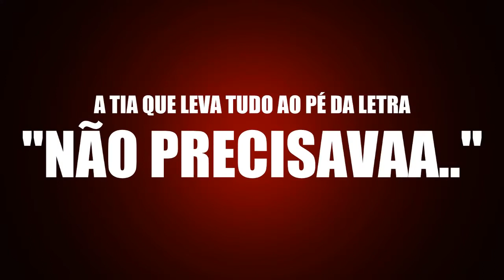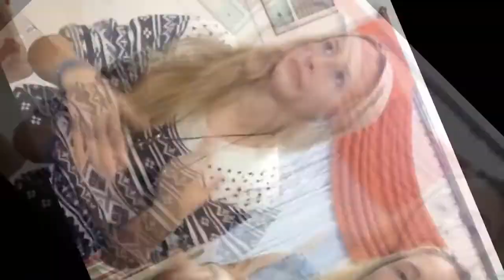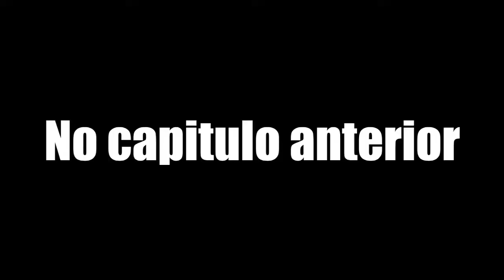ANIVERSÁRIOS | Nois Faria317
copyright music você gostou do video, curte e compartilha com seus amigos e não se esqueça de se inscrever no nosso canal para recibir actualizaciones de dos próximos videos!REDES SOCIALES LUIZA:Instagram: @lufafariaTwitter: @lufafariavid: @luizoussnapchat: lufafariaREDES SOCIALES LAURA:Instagram: @lauratavaresfTwitter: @lauratavaresfvid: @lauratavaresfsnapchat: lauratavaresfMANDEM PRESENTES! :DDDDDDCaja Postal: 5135CEP: 88040970 - Florianópolis SC